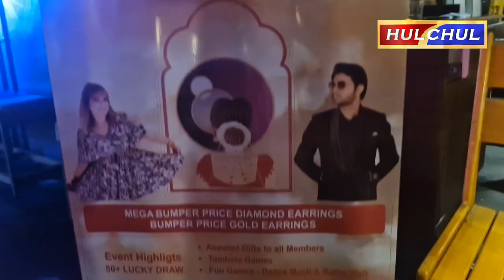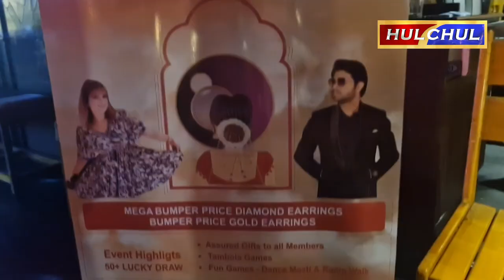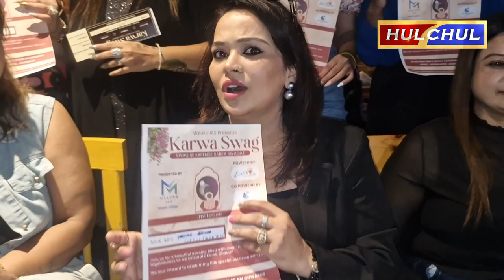Hulchul TV :महिलाओं के लिए करवाचौथ पर 'करवा स्वैग' इवेंट: ढेर सारी मस्ती और बंपर इनाम